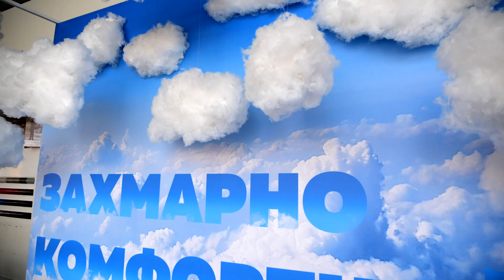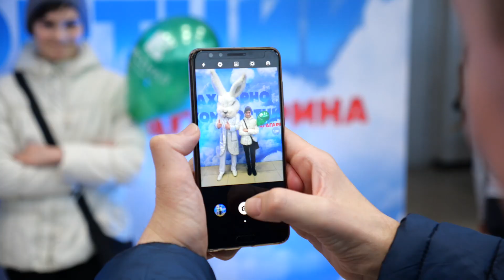Презентация нового SUV Citroën C5 Aircross - классический кроссовер с большими колесами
Обзор крутого мероприятия, проведенного в автосалоне Ситроен на Гагарина 106, в Харькове презентация нового Ситроен Ц5 Эйркросс!

Citroën представляет Новый SUV C5 Aircross – это классический кроссовер с большими колесами, уверенным и «мускулистым» дизайном, увеличенным клиренсом. В тоже время – это на 100% Citroën, что видно в уникальной индивидуальности и оригинальных стилистические решениях модели: накладки Airbump®, колеса диаметром 720 мм, увеличенный дорожный просвет, защитные накладки на порогах и колесных арках, рейлинги на крыше, широкие возможности персонализации. Выступая послом программы Citroën Advanced Comfort®, новый SUV C5 Aircross выделяется как самый комфортный и удобный кроссовер своего класса. Этого удалось достичь благодаря двум эксклюзивным инновациям Citroën: подвеске Progressive Hydraulic Cushions® и сиденьями Advanced Comfort. В тоже время, три индивидуальные, выдвижные, наклонные и складывающиеся задние сиденья делают SUV C5 Aircross самым удобным, трансформируемым, просторным кроссовером в своем сегменте. Кроме того, багажник с объемом от 550 до 690 литров (в зависимости от положения задних сидений), также устанавливает новый стандарт простора в классе.